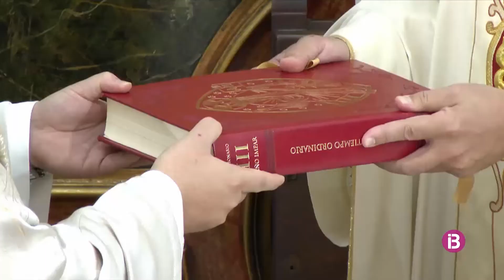El sacerdote Fernando Jesús Bayón, nuevo párroco de Formentera. 14/11/2021.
Noticia realizada para los informativos de IB3 Televisió.

Imagen/Edición: David Rodríguez C.
Informa: Lalo Polo